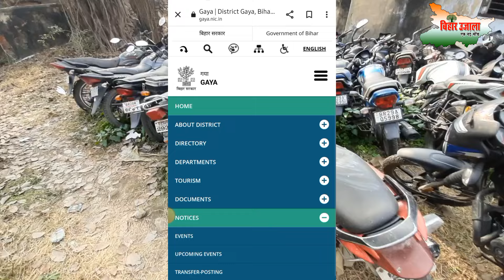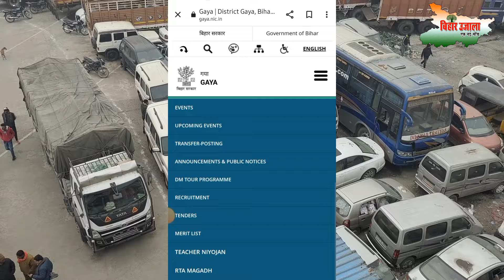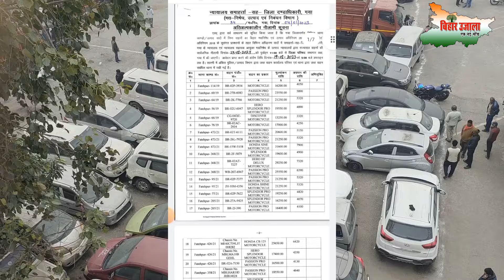Bihar news। Mobile se चेक करे किस जिला में हो रहा नीलामी। vahan nilami suchna bihar 2023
Bihar news। मोबाइल से चेक करे किस जिला में हो रहा नीलामी। vahan nilami suchna 2023।biharujala

second hand gadiya
nilami se gadiya kaise kharide
sasta me gadi kaise le
car bazar in bihar
Bihar nilami
Bihar gadi nilami
Bihar nilami suchna
Bihar vahan nilami
Bihar vahan nilami suchna
nilami vahan
vahan nilami 2022
vahan nilami video
vahannilami new video
vahan nilami2022
vahan nilami 2022 Bihar
Bihar ujala
Bihar ujala video
nilami gadi bihar
nilami gadi ki
nilami gadiya
nilami gadi up
nilami gadi 2022
gadi nilami ki video
excise bihar
bihar police
thana nilami
thana me jabt gadi nikami
vahicle auction for bihar
mirganj thana
bhore thana
siwan thana
excise thana se kharide gadiya
bihar me jabt sharab
shrab bandi bihar
bihar shrab bandi
bihar me kab hogi jabt gadiyo ki nilami
nikami se kharide sasti gadiya
niomi se kharide gadiya
nikami video
nikami update
new nilami news
नीलामी की प्रक्रिया कैसे करे
बिहार वाहन नीलामी क्या है
बिहार वाहन नीलामी की सूचना कैसे देखे
स्क्रैप की नीलामी
मोतिहारी वाहन नीलामी 2023
west champaran vahan nilami
नीलामी सूचना 2023
वाहन नीलामी सूचना 2023 बिहार
नीलामी के नियम
नीलामी से संबंधित सूचना
चार पहिया गाड़ी
दो पहिया गाड़ी
nikami
nilami update
nilami suchna
bihar nilami suchna
vahan nikami update